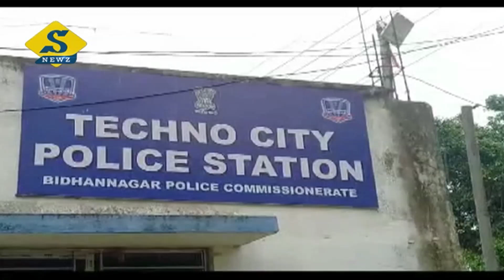সোহমের চড়কাণ্ডে টেকনো সিটি থানার আইসিকে শোকজ